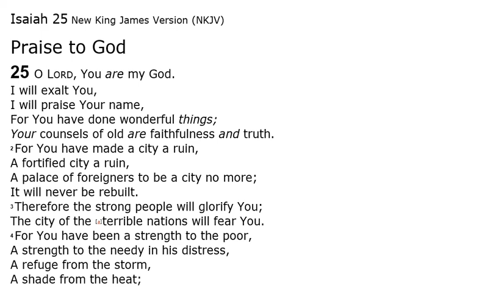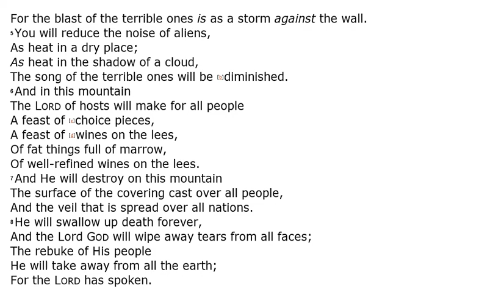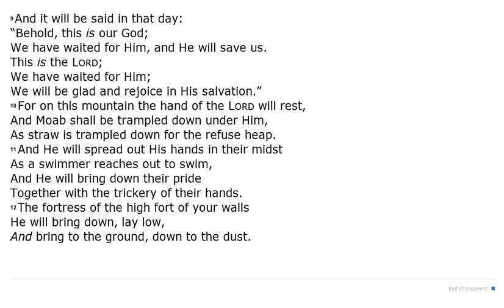Isaiah 25 - NKJV (Audio Bible & Text)